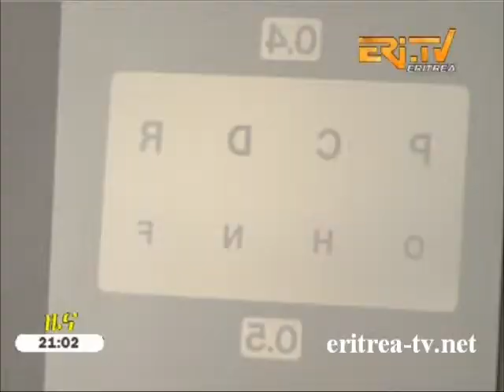Eritrean War Veteran Eye Glass Manufacturing Plant secures material support worth Euro 300 thousan